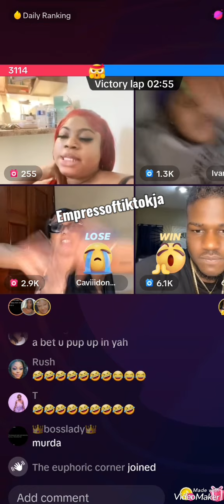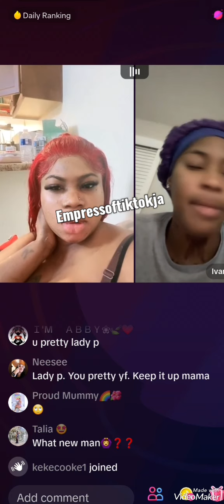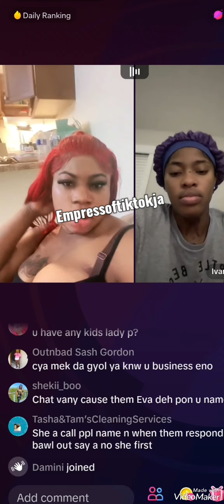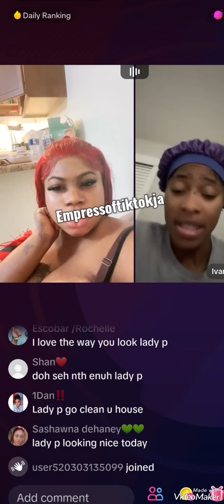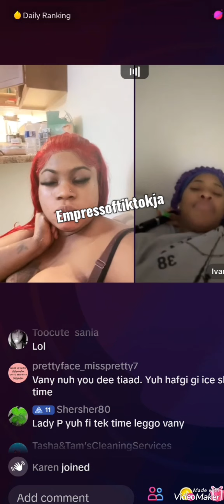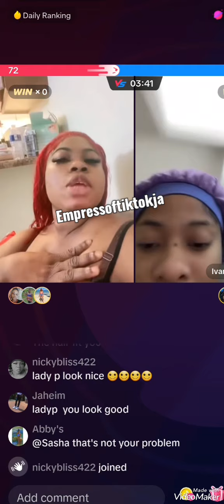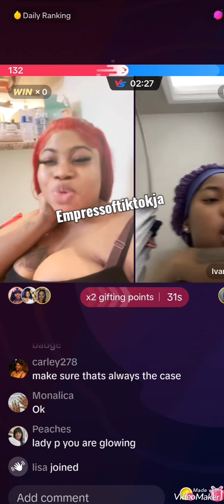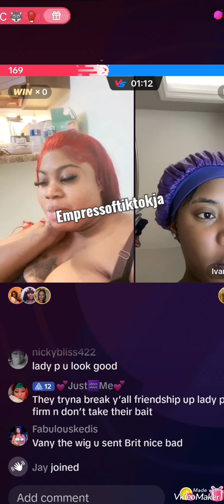Ivany Tells Lady P she find New Love ♡